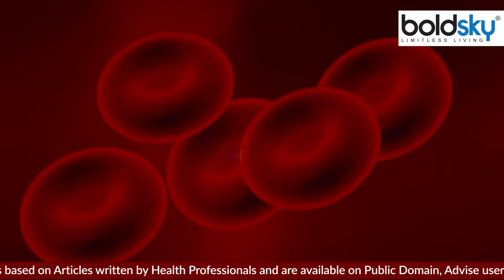Bilirubin Normal Range | High Bilirubin levels Treatment, Causes, Symptoms In Hindi | Boldsky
बिलीरुबिन शरीर में बनने वाला एक विषाक्त पदार्थ है, जो हीमोग्लोबिन के टूटने पर बनता है। बाबू ईश्वर शरण हॉस्पिटल के सीनियर फिजीशियन डॉ समीर कहते हैं, "शरीर में बिलीरुबिन बढ़ने की स्थिति को हाइपरबिलिरुबिनमिया कहते हैं। बिलीरुबिन ब्लैडर में बनता है और लाल रक्त कोशिकाओं में हीमोग्लोबिन के टूटने की वजह से बनता है। बिलीरुबिन बढ़ने पर आपकी स्किन, आंखों का सफेद भाग पीला पड़ने लगता है। इसकी वजह से कई खतरनाक बीमारियों का भी खतरा बढ़ जाता है।"

Bilirubin is a toxic substance produced in the body, which is formed when hemoglobin breaks down. Dr. Sameer, Senior Physician, Babu Ishwar Sharan Hospital, says, "The condition of increased bilirubin in the body is called hyperbilirubinemia. Bilirubin is produced in the bladder and is formed due to the breakdown of hemoglobin in red blood cells. When bilirubin increases, your skin, eyes get affected. The white part of the body starts turning yellow. Due to this, the risk of many dangerous diseases also increases."